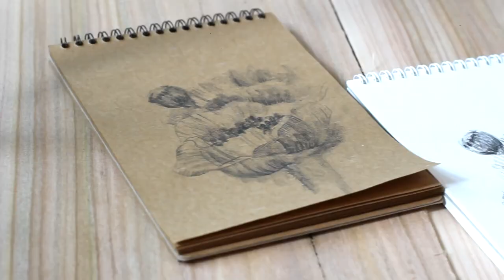You will draw this sketch in 20 minutes! Drawing poppies in pencil tutorial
Hello friends! You can draw this sketch in 20 minutes.
And in the final you will not get a simple sketch, but a full-fledged picture that will decorate your home in a frame.
At the stage of building a flower, pay attention to each intersection of the lines, then it will be easier for you and the poppy will not lose the desired proportions.
Do not be afraid of chaotic pencil movements, so the drawing will preserve artistry and transparency

Kraft paper, 90 g / m2
watercolor paper 200 g / m2

I believe in you, you will succeed.
I would be glad if you mark your drawings on Instagram with a hashtag

You can see this combination in my Etsy-shop